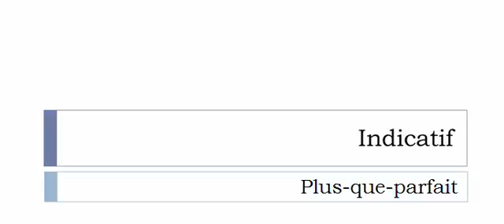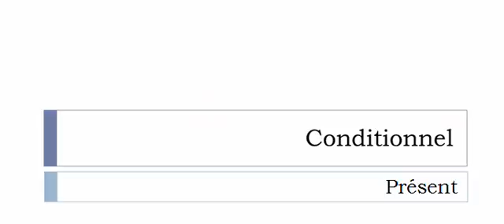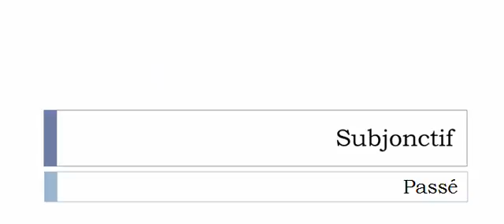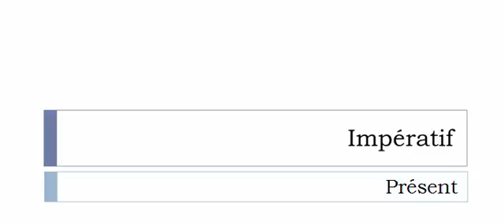Learn French conjugation with me # Verb = Enfûter